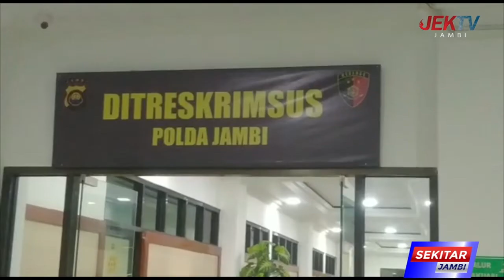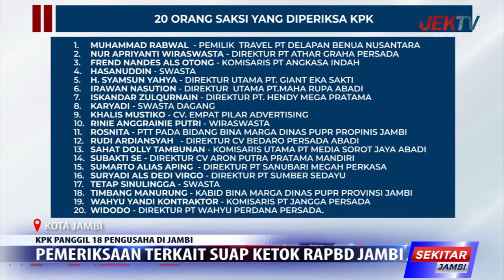KPK PANGGIL 18 PENGUSAHA DI JAMBI